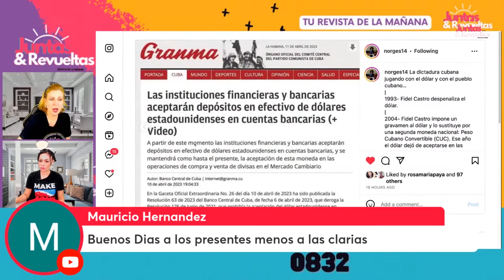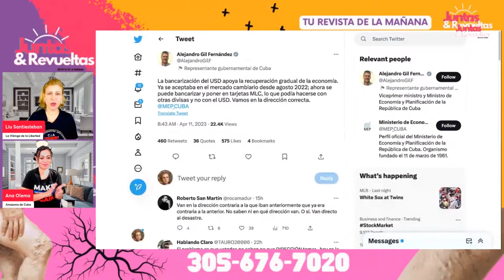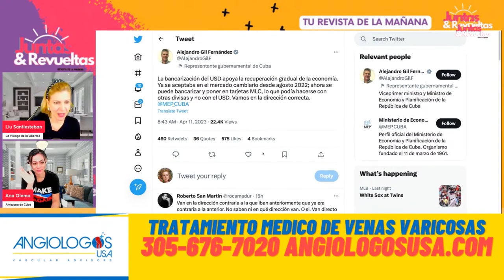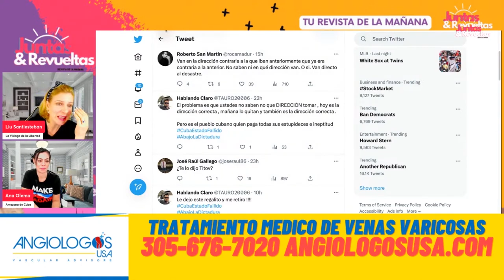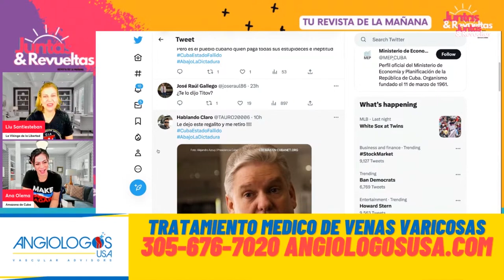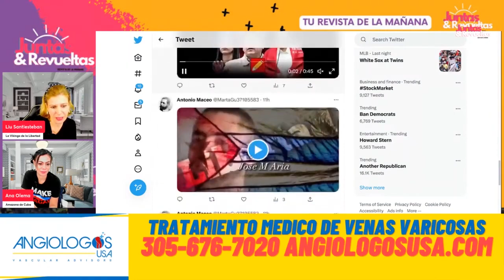POR ESTAS COSAS la Economía cubana esta en declive // Socialismo Puro y Duro